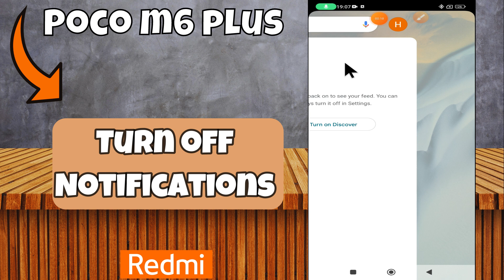Turn off notifications || How to Disable notifications || Notification settings POCO M6 Plus